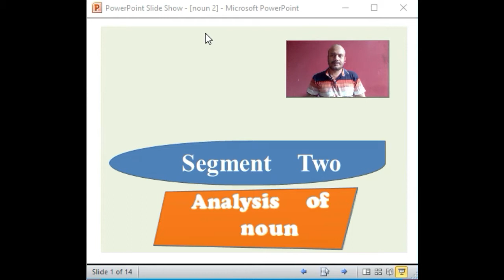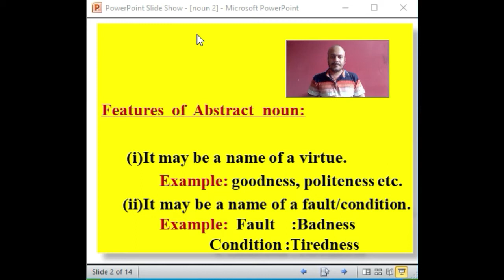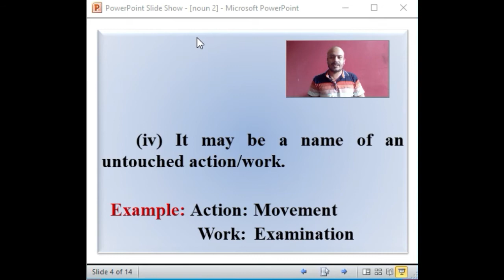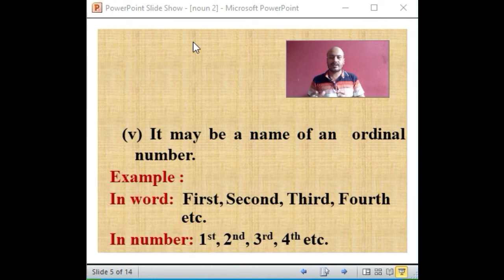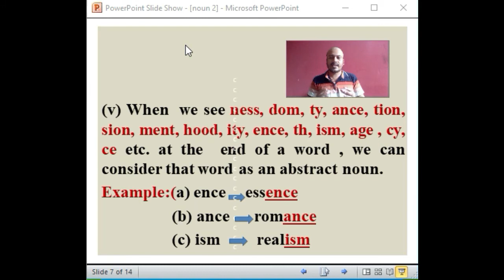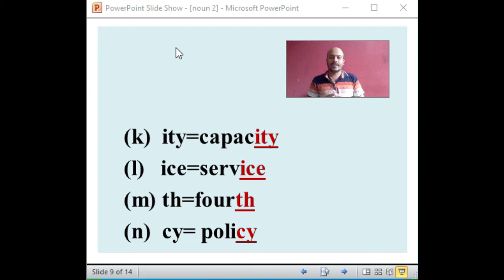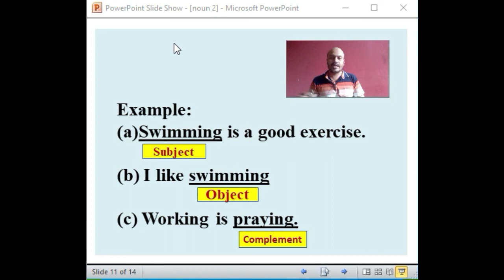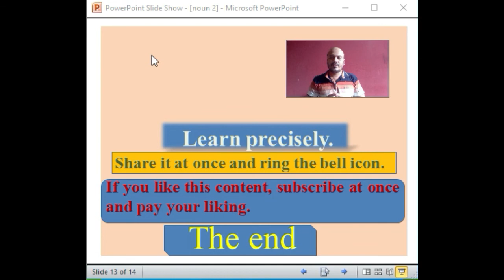Analysis of Noun Part two